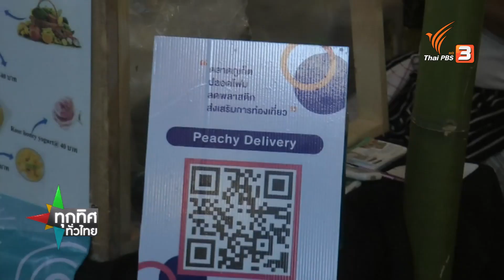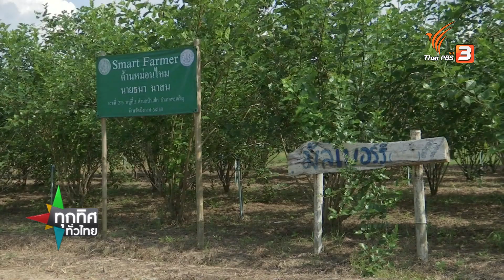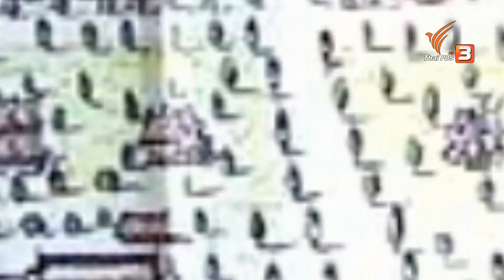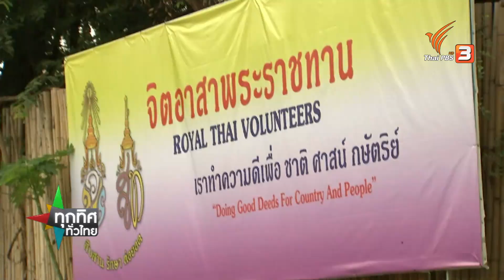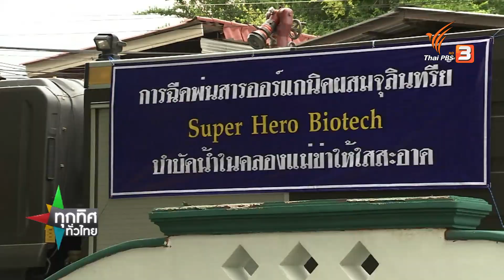ทุกทิศทั่วไทย : ประเด็นข่าว (10 ก.ค. 63)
ปลูกมะละกอสร้างรายได้ จ.ตาก
เกษตรกรผู้ปลูกมะละกอ หมู่ 3 ต.รวมไทยพัฒนา อ.พบพระ จ.ตาก กลับมาเก็บผลผลิตขายได้ หลังประสบปัญหาราคาตกต่ำในช่วงการระบาดของโควิด-19

เปลี่ยนสวนยางทำเกษตรแบบพอเพียง จ.บึงกาฬ
ชมสวนเกษตรผสมผสานแบบพอเพียงใน อ.พรเจริญ จ.บึงกาฬ ที่ตัดสินใจโค่นยางพาราที่มีทั้งหมดทิ้ง แล้วเปลี่ยนมาทำการเกษตร

จิตอาสาพระราชทานพัฒนาคลองแม่ข่า จ.เชียงใหม่
คลองแม่ข่า จ.เชียงใหม่ คุณภาพดีขึ้นหลังศูนย์อำนวยการใหญ่จิตอาสาพระราชทานประสานทุกภาคส่วน ร่วมฟื้นฟู

ติดตามชมได้ในรายการทุกทิศทั่วไทย วันศุกร์ที่ 10 กรกฎาคม 2563 เวลา 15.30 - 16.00 น. ทางไทยพีบีเอส หรือรับชมย้อนหลังได้ทาง